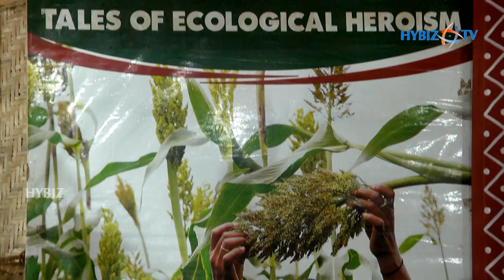Millets | Deccan Development Society , Medak | True Organic